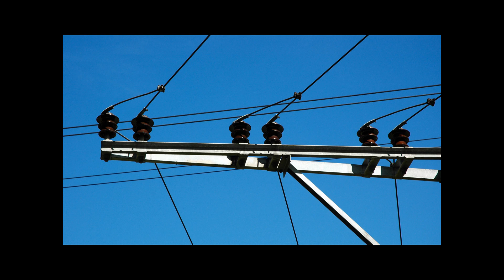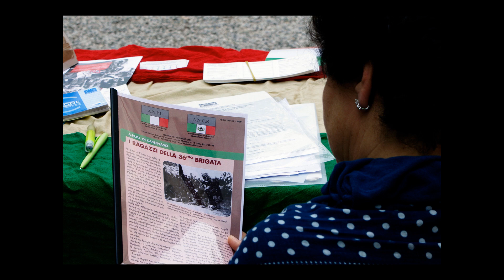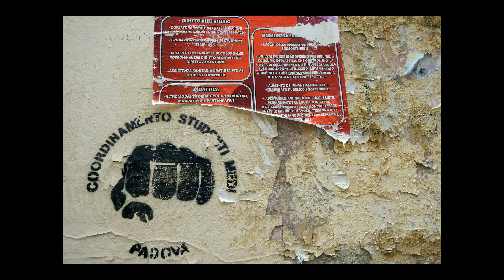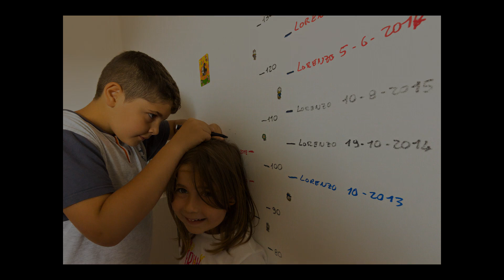I migliori 10 del 2019